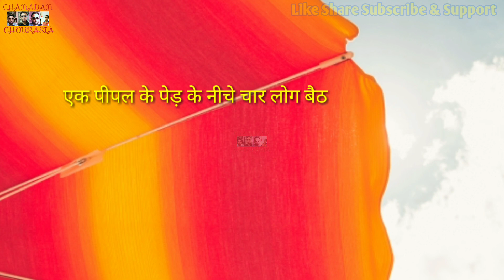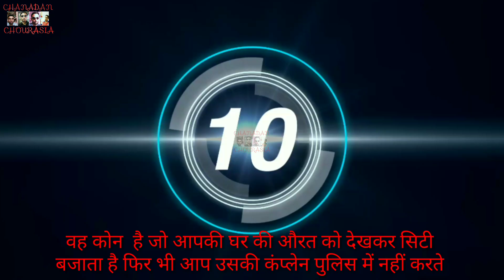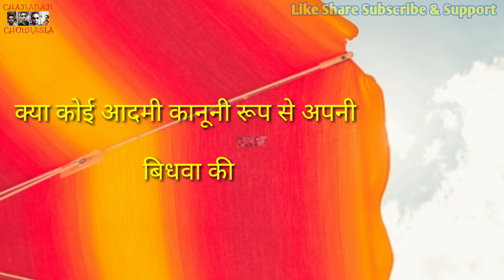मजेदार पहेलियाँ पार्ट 6 😎😎😎 Paheliyan in hindi part 6